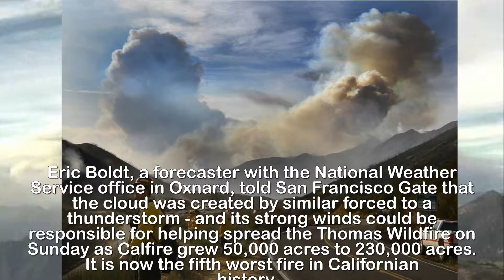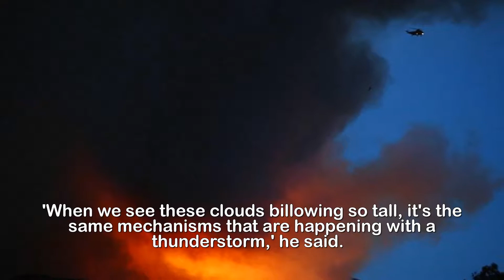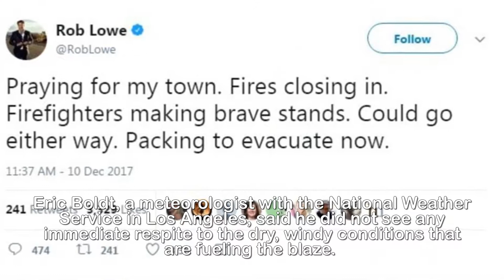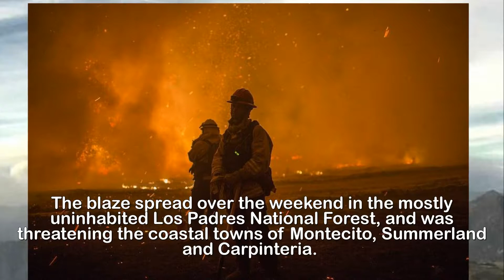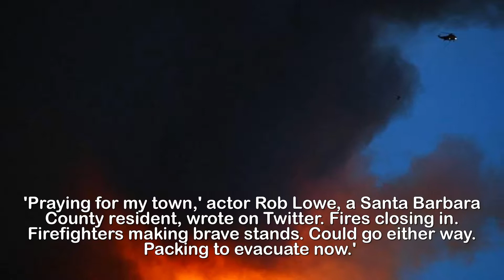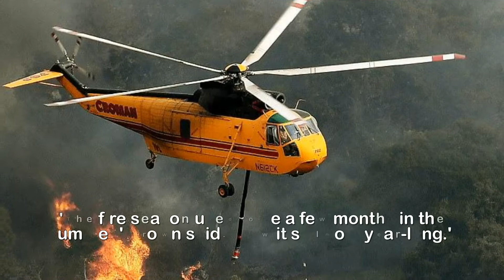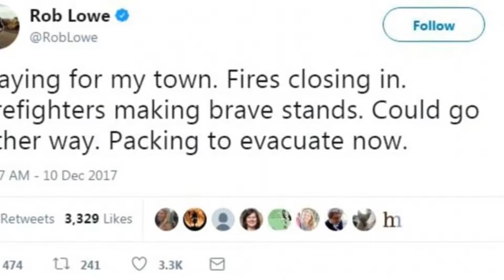Apocalyptic mushroom cloud spotted above California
mountains as weather experts say it could be
responsible for the rapid spreading of the wildfire
ripping through the state.An ominous mushroom cloud was spotted above California Monday as one of the most destructive wildfires in the state's history crept relentlessly up the Pacific coast.The weather phenomenon, which resembled an erupting volcano or a nuclear bomb, was seen above the San Ynez Mountains of western Ventura County in the Los Padres National Forest, near Santa Barbara.The billowing Pyrocumulus cloud, also known as a fire cloud, stretched up almost 30,000 feet high.